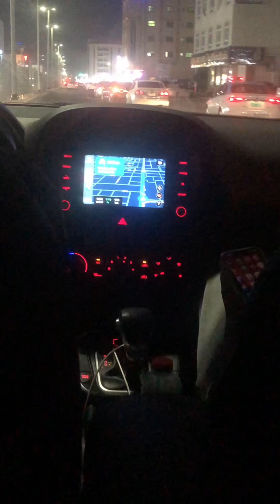Khorfakkan gy mountian k under bhar k khana khaya